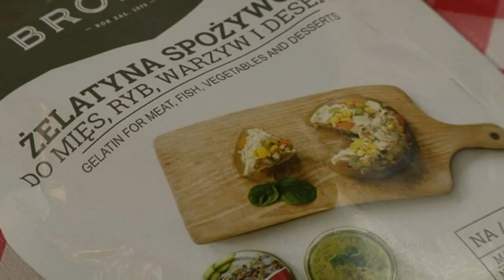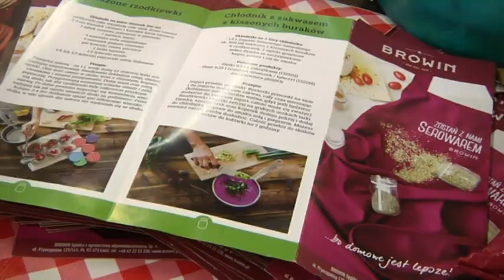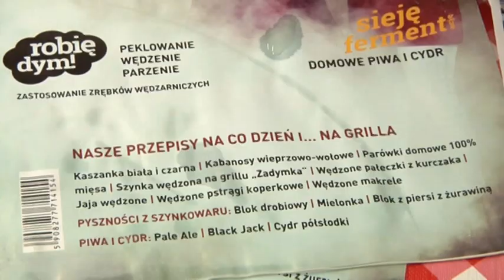Jesienne ogrody - aktualności Centrum Ogrodniczego "Żelazny"